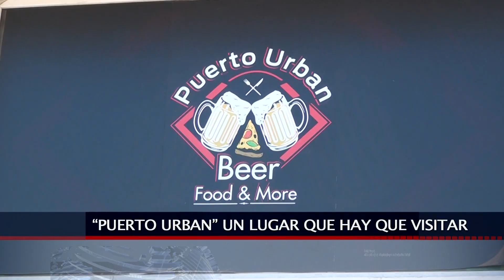01 OCT 2021 Restobar “Puerto Urban” abre sus puertas en San Antonio.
Con extensa experiencia en administración de cadenas hoteleras internacionales en su área gastronómica, el uruguayo  Leonardo Silveira llegó hace cuatro meses a San Antonio y da la bienvenida al resto bar “Puerto Urban” en pleno centro de Llolleo.
Victoria Guerra en la siguiente nota.